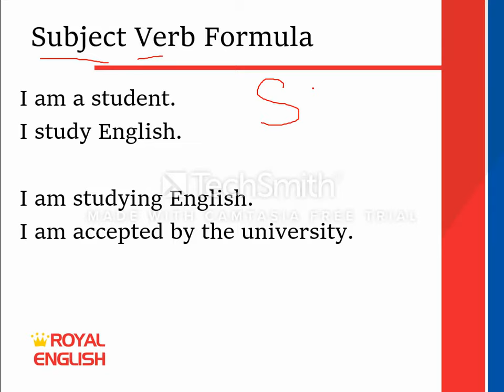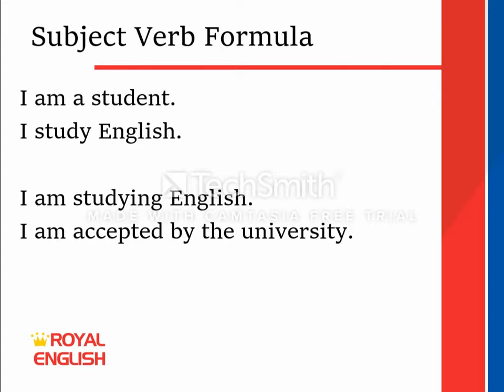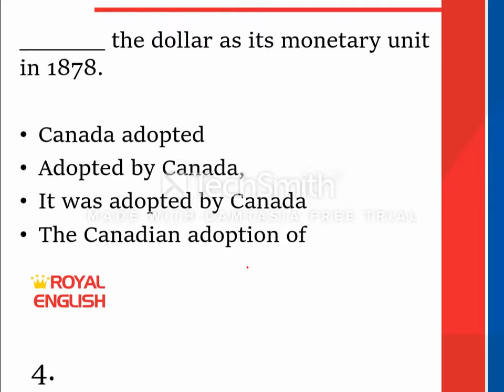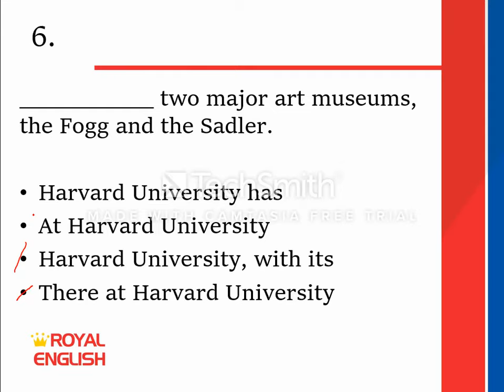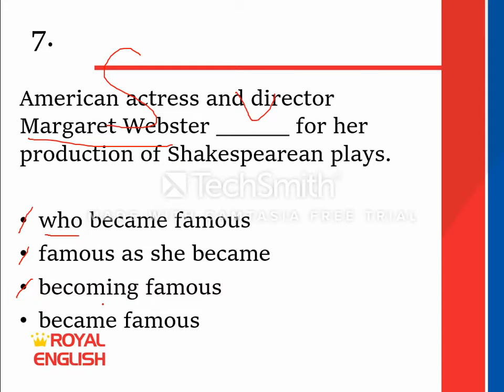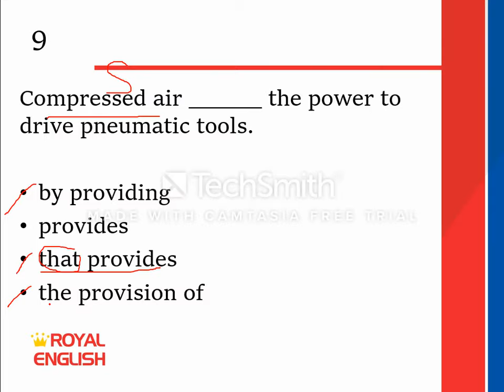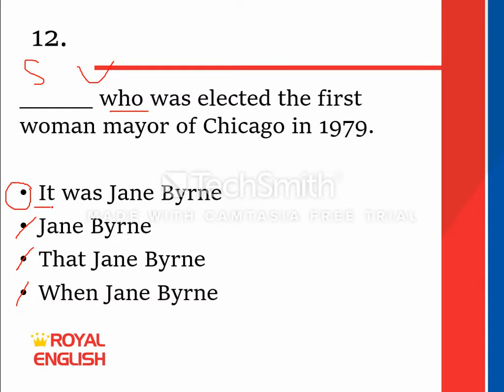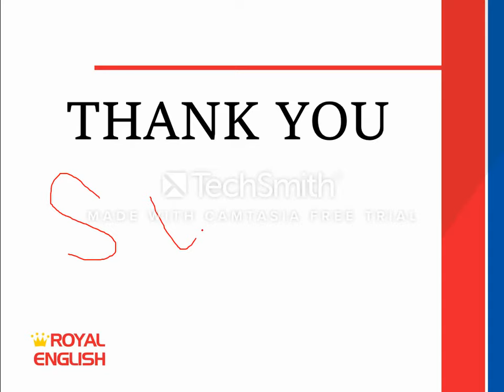Pembahasan Grammar Test